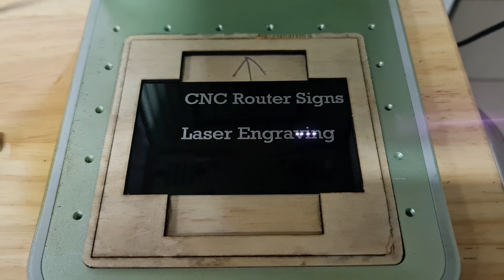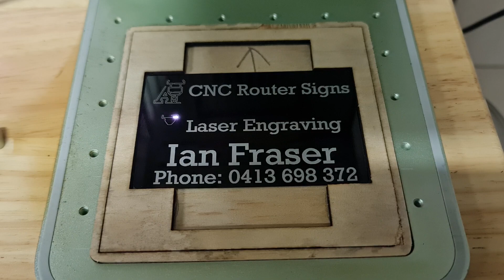XTool F1 Business Card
Engraving my own business card on the XTool F1